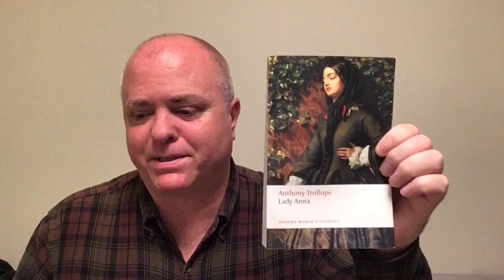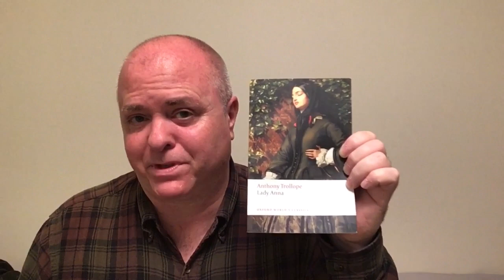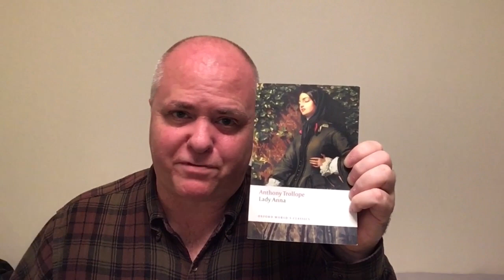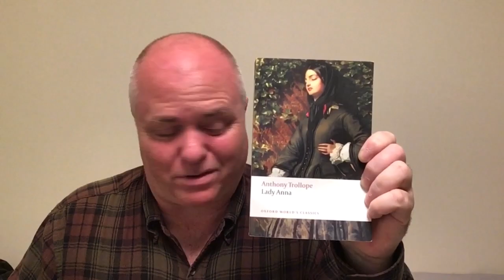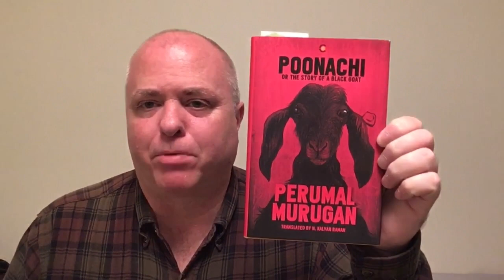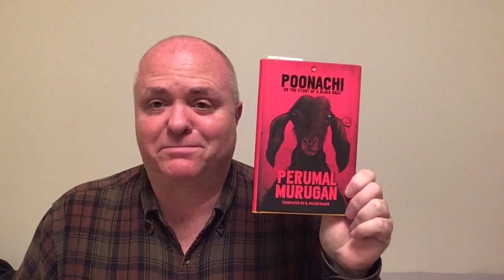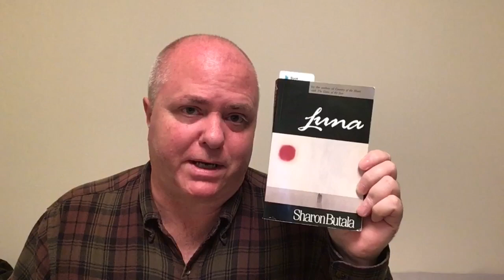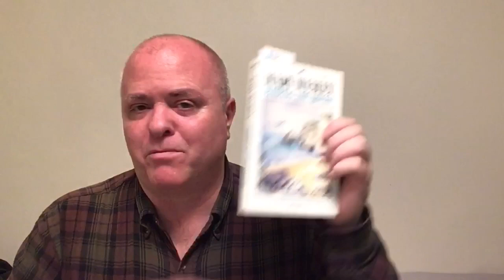Friday Reads: 2019 Ending with a Goat Not A Whimper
Poonachi: Or the Story of a Black Goat - Perumal Murugan, N. Kalyan Raman (Translator)

Clarissa: or The History of a Young Lady, Volume 1 - Samuel Richardson